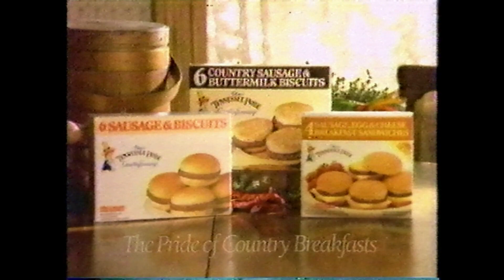Tennessee Pride Sauage and Breakfast Biscuits 1992 TV Commercial "The Pride of Country Breakfasts"